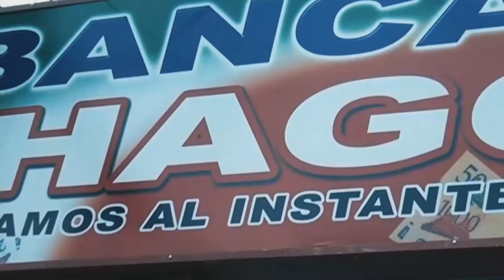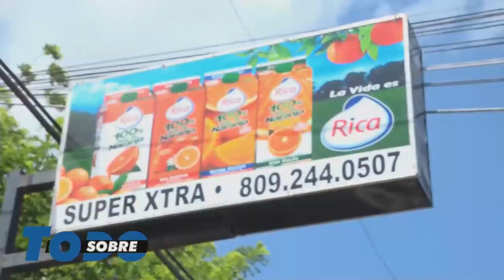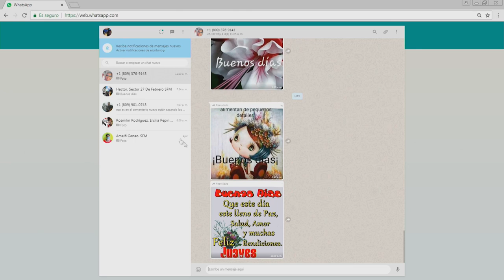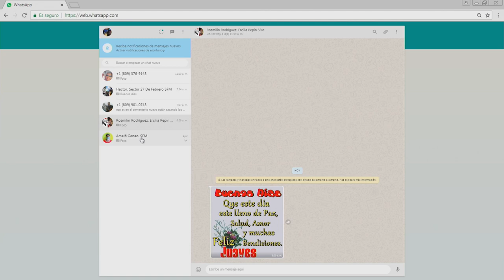Sobre Todo Jueves 14- 05- 2020